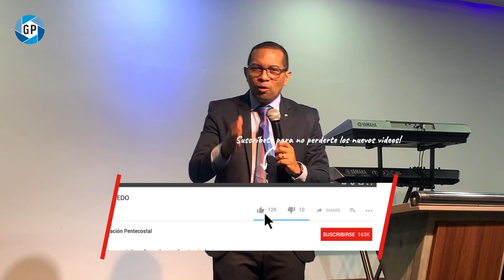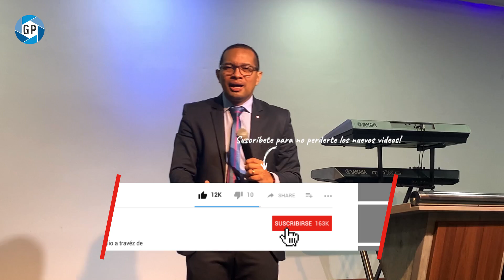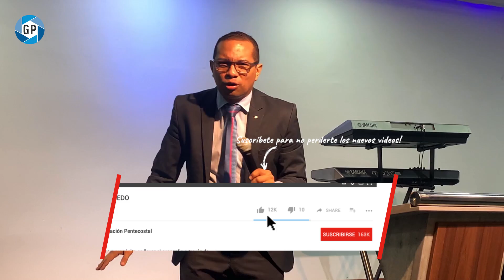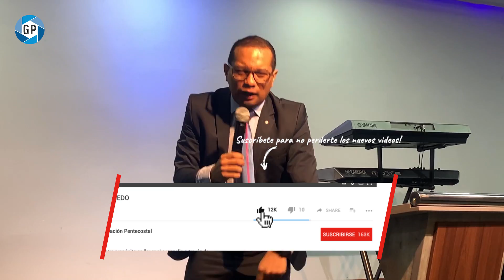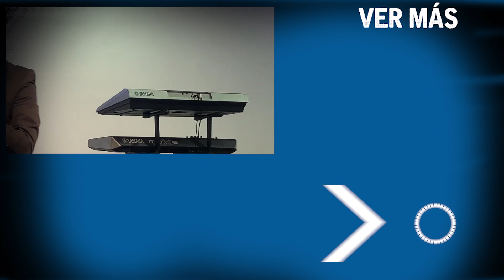NO TENGAS MIEDO QUE DIOS TE SACARÁ DE ALLÍ - CARLOS PEREZ